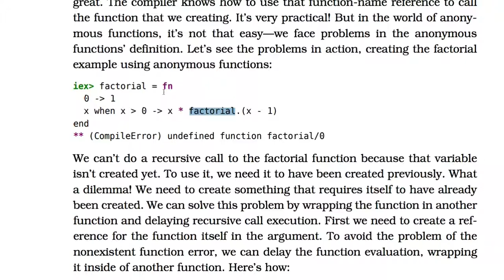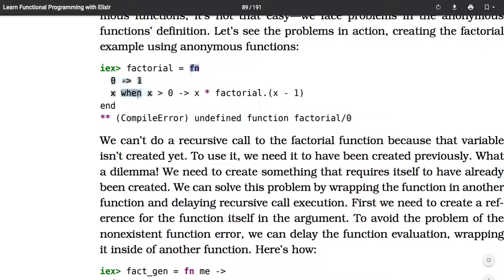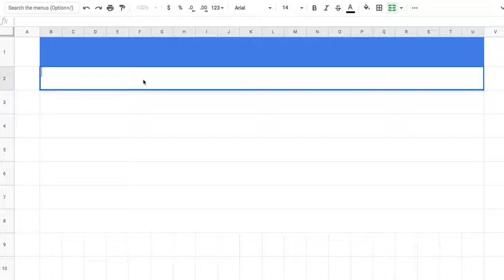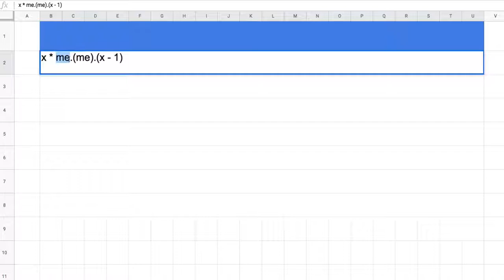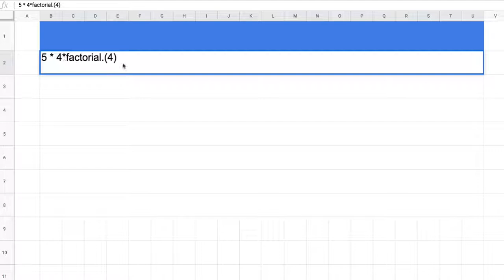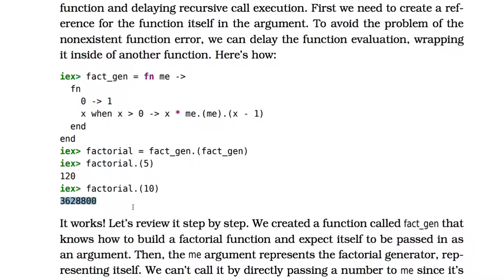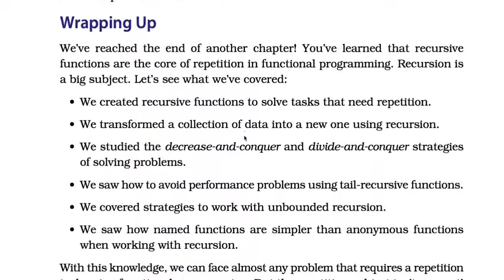[엘릭서] 069 - (대학 과정 예습) Using Recursion with Anonymous Functions